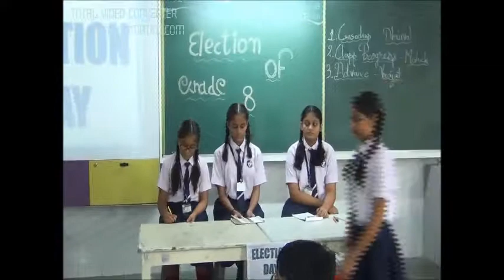Election day in the class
As far as our unstoppable students at VNG English school, Election day was held in Grade-8, where the students showcased their Confidence, Leadership Skills with excellent communication. The extraordinary students at our school excel in every field be it theoretical or practical. Proud of all of them.